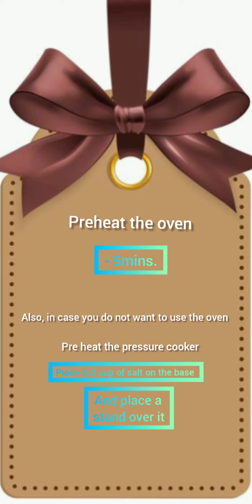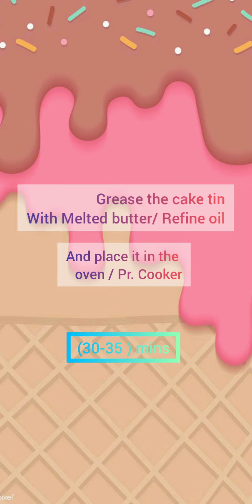Oreo cake ~[only 3 ingredients] ~ || How to make oreo cake ||~Eggless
Presenting you  the easiest lockdown Oreo Cake.

Ingredients

1) oreo biscuits
2)Milk
3) Baking powder /Eno

Thank you guys💕 see you soon🙏🏻